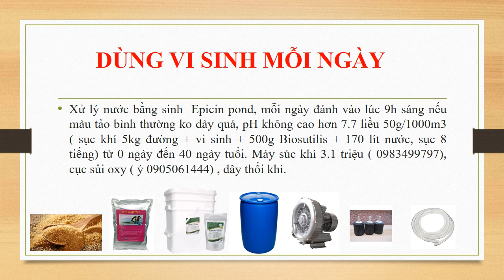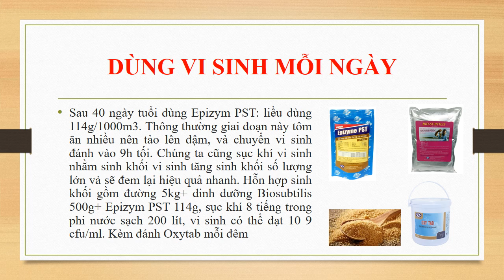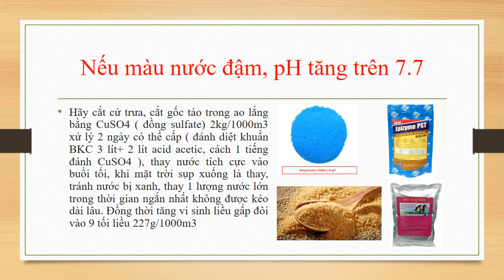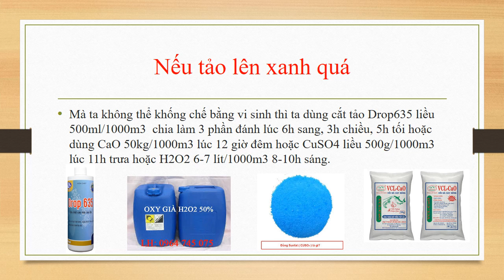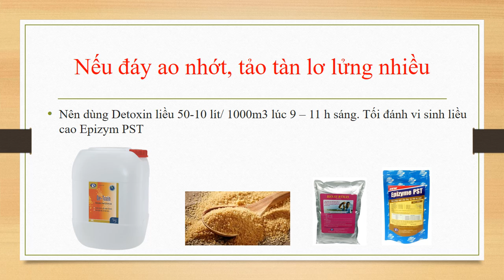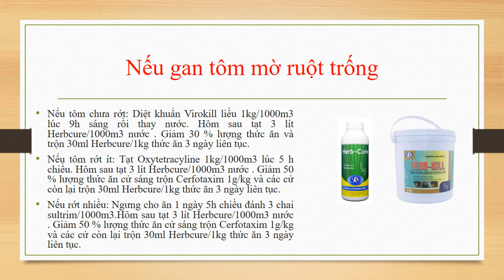DIỄN BIẾN TÔM NUÔI TRONG CÁC GIAI ĐOẠN PHẦN 1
Trần Quang Huy chi sẻ kinh nghiệm nuôi tôm cho nông dân.
DÙNG VI SINH MỖI NGÀY
Xử lý nước bằng sinh  Epicin pond, mỗi ngày đánh vào lúc 9h sáng nếu màu tảo bình thường ko dày quá, pH không cao hơn 7.7 liều 50g1000m3  ( sục khí 5kg đường + vi sinh + 500g Biosutilis + 170 lít nước, sục 8 tiếng) từ 0 ngày đến 40 ngày tuổi. Máy súc khí 3.1 triệu ( 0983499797), cục sủi oxy ( ý 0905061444) , dây thổi khí.
Sau 40 ngày tuổi dùng Epizym PST: liều dùng 114g 1000m3. Thông thường giai đoạn này tôm ăn nhiều nên tảo lên đậm, và chuyển vi sinh đánh vào 9h tối. Chúng ta cũng sục khí vi sinh nhằm sinh khối vi sinh tăng sinh khối số lượng lớn và sẽ đem lại hiệu quả nhanh. Hỗn hợp sinh khối gồm đường 5kg+ dinh dưỡng Biosubtilis 500g+ Epizym PST 114g, sục khí 8 tiếng trong phi nước sạch 200 lít, vi sinh có thể đạt 10 9 cfu ml. Kèm đánh Oxytab mỗi đêm.

Nếu màu nước đậm, pH tăng trên 7.7

Hãy cắt cử trưa, cắt gốc tảo trong ao lắng bằng CuSO4 ( đồng sulfate) 2kg1000m3  xử lý 2 ngày có thể cấp ( đánh diệt khuẩn BKC 3 lít+ 2 lít acid acetic, cách 1 tiếng đánh CuSO4 ), thay nước tích cực vào buổi tối, khi mặt trời sụp xuống là thay, tránh nước bị xanh, thay 1 lượng nước lớn trong thời gian ngắn nhất không được kéo dài lâu. Đồng thời tăng vi sinh liều gấp đôi vào 9 tối liều 227g 1000m3

Nếu tảo lên xanh quá
Mà ta không thể khống chế bằng vi sinh thì ta dùng cắt tảo Drop635 liều 500ml1000m3  chia làm 3 phần đánh lúc 6h sang, 3h chiều, 5h tối hoặc dùng CaO 50kg/1000m3 lúc 12 giờ đêm hoặc CuSO4 liều 500g1000m3 lúc 11h trưa hoặc H2O2 6-7 lít1000m3 8-10h sáng.

Nếu đáy ao nhớt, tảo tàn lơ lửng nhiều
Nên dùng Detoxin liều 50-10 lít/ 1000m3 lúc 9 – 11 h sáng. Tối đánh vi sinh liều cao Epizym PST

Nếu gan tôm mờ ruột trống
Nếu tôm chưa rớt: Diệt khuẩn Virokill liều 1kg/1000m3 lúc 9h sáng rồi thay nước. Hôm sau tạt 3 lít Herbcure/1000m3 nước . Giảm 30 % lượng thức ăn và trộn 30ml Herbcure/1kg thức ăn 3 ngày liên tục.
Nếu tôm rớt ít: Tạt Oxytetracyline 1kg/1000m3 lúc 5 h chiều. Hôm sau tạt 3 lít Herbcure/1000m3 nước . Giảm 50 % lượng thức ăn cử sáng trộn Cerfotaxim 1g/kg và các cử còn lại trộn 30ml Herbcure/1kg thức ăn 3 ngày liên tục.
Nếu rớt nhiều: Ngưng cho ăn 1 ngày 5h chiều đánh 3 chai sultrim/1000m3.Hôm sau tạt 3 lít Herbcure/1000m3 nước . Giảm 50 % lượng thức ăn cử sáng trộn Cerfotaxim 1g/kg và các cử còn lại trộn 30ml Herbcure/1kg thức ăn 3 ngày liên tục.